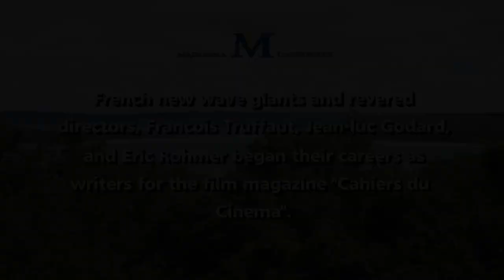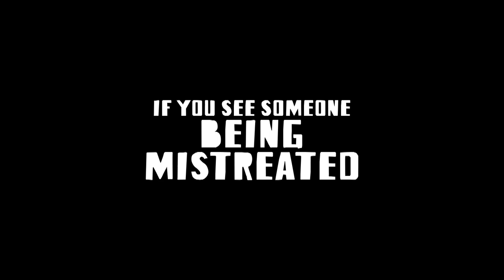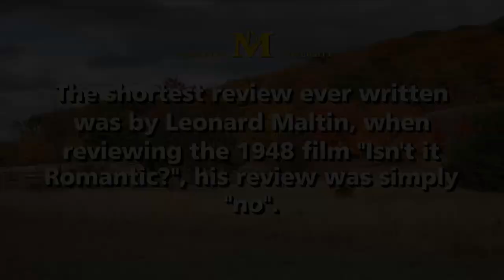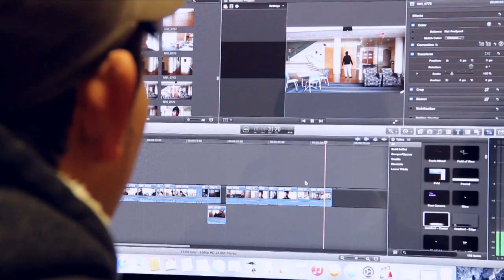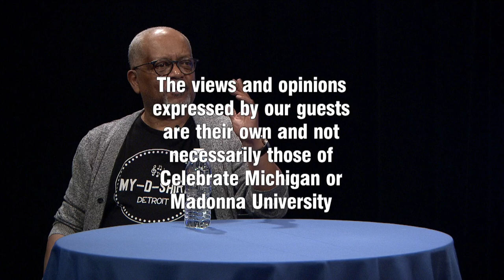Celebrate Michigan Episode 327- Greg Russell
Film has been one of the most popular forms of art in the entertainment industry since its introduction in the late nineteenth century. Since then, it has grown to unimaginable proportions and formed one of the most profitable industries in the world, but there is one job that the public relies on immensely before the film is even released and that is the job of the film critic. Today we have a representative of this fascinating work and a respected journalist and interviewer in the field as well, Greg Russell joins us in the Celebrate Michigan studio today.